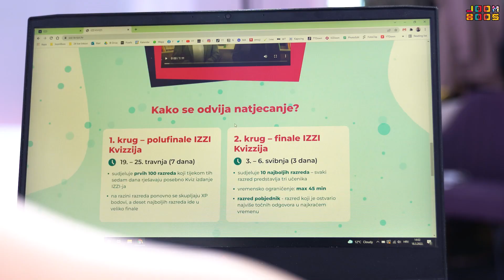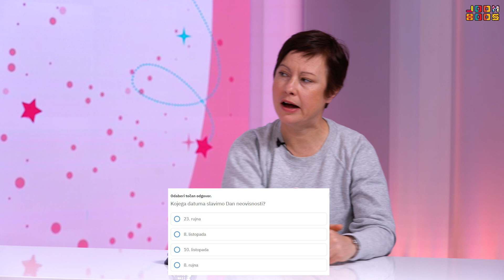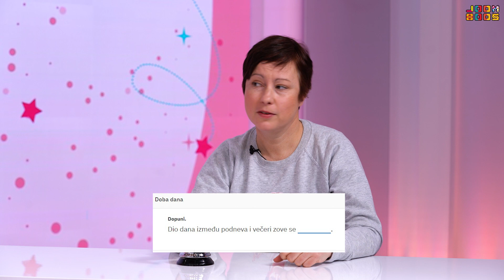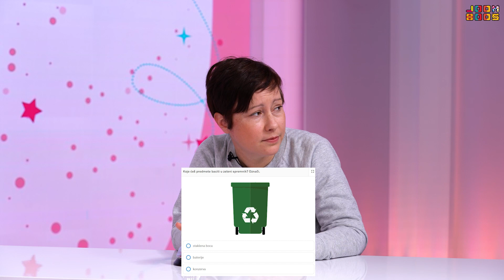RJEŠAVAMO TEST IZ OSNOVNE ŠKOLE: Pobijedili smo Moranu Zibar?! | 10ficho, Mr. Mončina & xniks2x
U novom videu na JoomBoos kanalu naši @10ficho @MrsMoncina & @xniks2x odmjerili su snage u rješavanju IZZI KVIZZI kviza protiv kvizašice Morane Zibar! Natjecali su se u odgovaranju osnovnoškolskih pitanja! Kakva su bila pitanja, tko se bolje snašao i tko je najviše znao, pogledajte u videu! U komentar pišite jeste li znali sve odgovore?

Limited izdanje najbogatijeg zabavnika u zemlji, JoomBoos Posterbooka, od danas možete pronaći na svim kioscima Tiska! ❄️🤩 U Posterbooku dobivate čak 86 postera najvećih TikTok zvijezda, pjevača, glumaca i influencera, a unutra su i brutalni darovi! 🎁 JoomBoos kalendar za 2022. godinu, quiz book, Nano Bytes figurice te poseban prilog za 12 stranica s horoskopom, kvizovima i još mnoooogo toga! 😍 Cijena JoomBoos Posterbooka je 20 kuna.

Pretplati se na @MrsMoncina @10ficho & @xniks2x